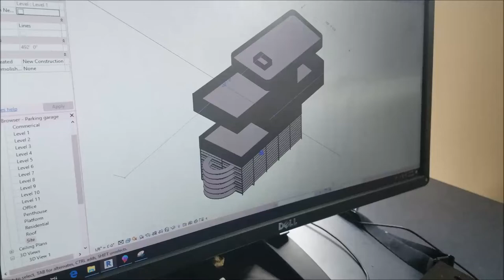AGGIEFEST 2019 FAILS !!! | NCAT VLOG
💜✨READ THIS✨💜

~ Background !! ~

Name: Kendra Payne
Age: 20
Hometown: Richmond, Virginia
School: North Carolina A&T State University
Classification: Junior
Major: Architectural Engineering
Camera: Galaxy S7
Editing: Windows Movie Maker